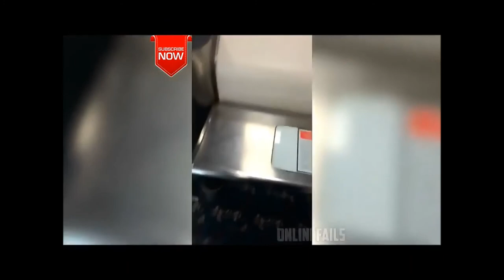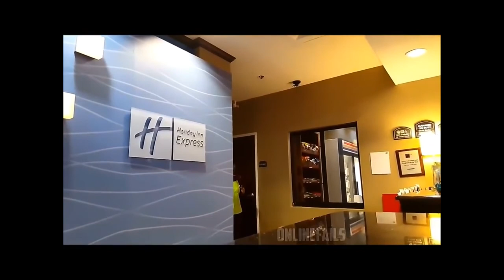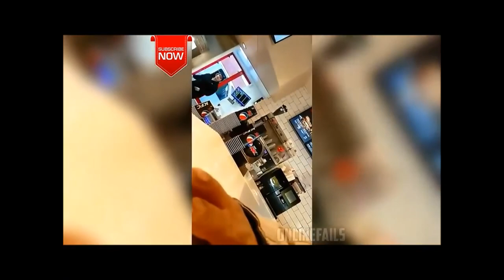PUBLIC MELTDOWNS COMPILATION